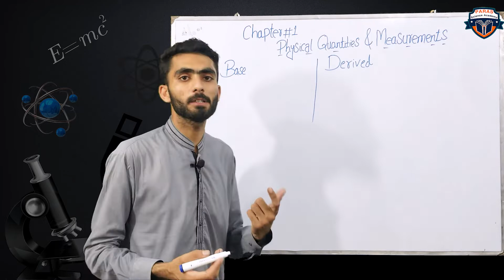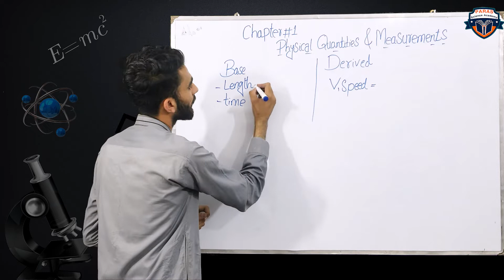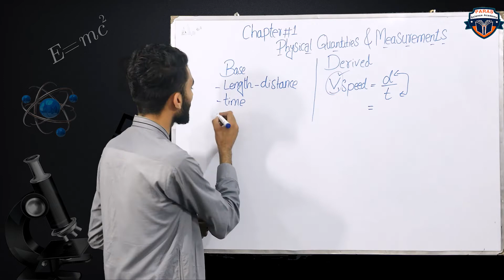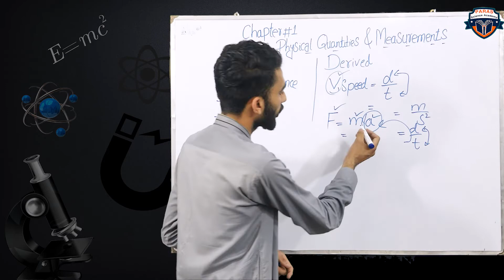9th class Physics Chapter 1 Physical Quantities | Introduction to Physics | Lecture 2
This is the official online educational platform of Paras Science Academy for the students.
In this Video  Sir Muhammad Qurban Ali  will explain Physics Chapter 1- Physical Quantities and Measurements  according to new syllabus 2020.The topic being discussed is Physical Quantities.This lecture for 9th class Physics is created for all students who want to prepare this topic in detail.
Links for Our previous Lectures